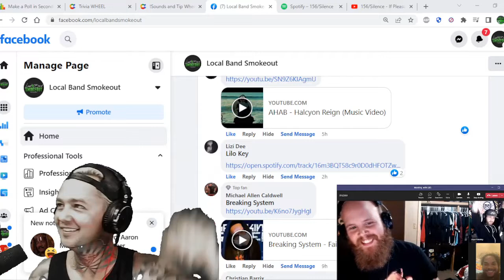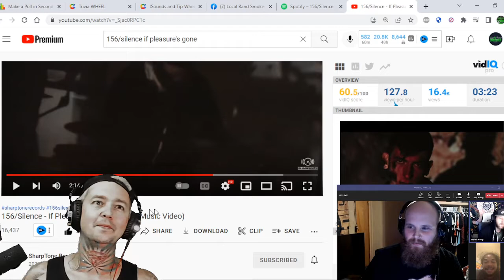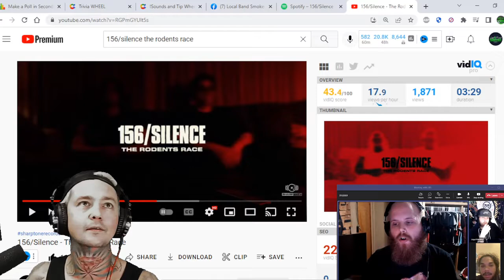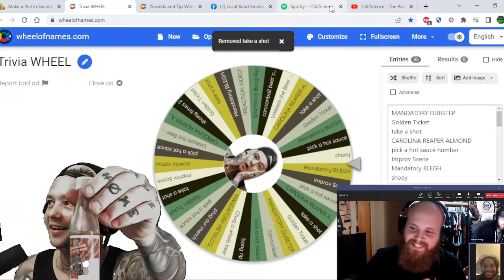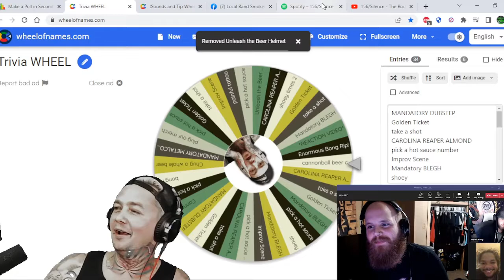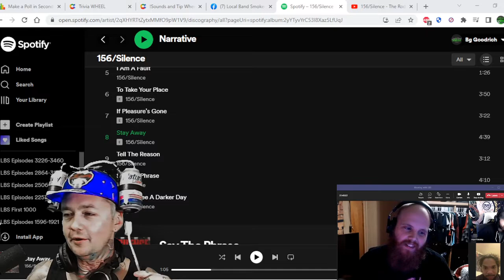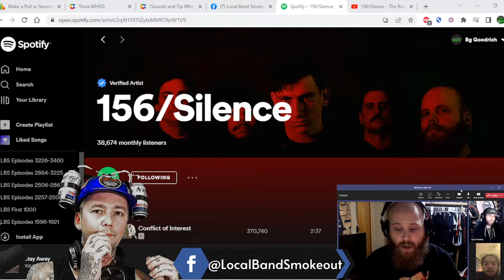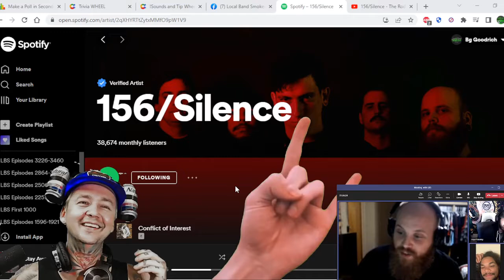Interview with 156/Silence ! We talk New Music / Sharptone Records / Narrative / Do Trivia & More !